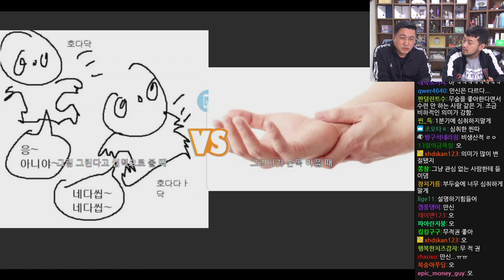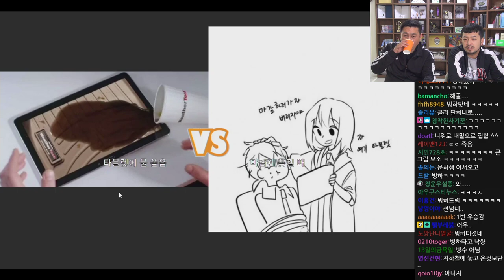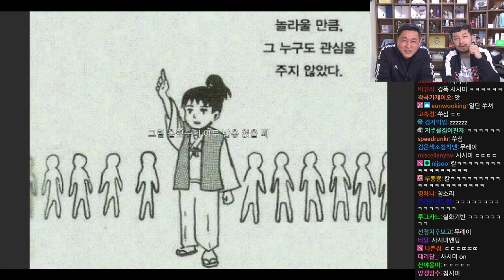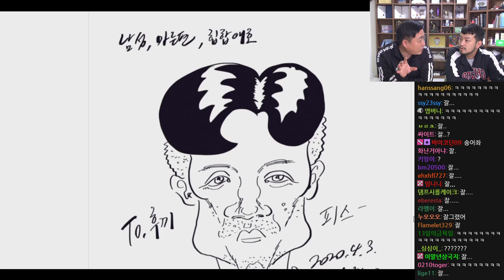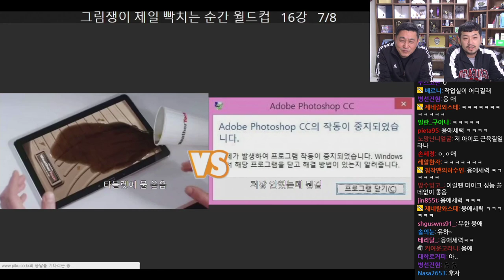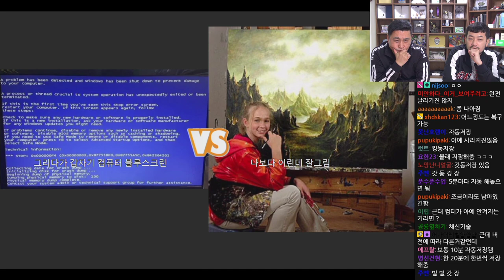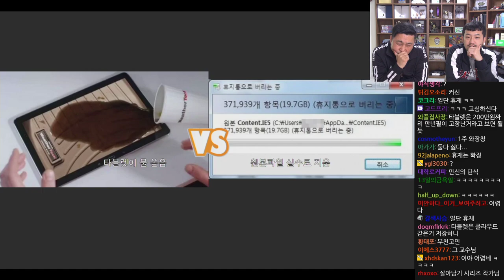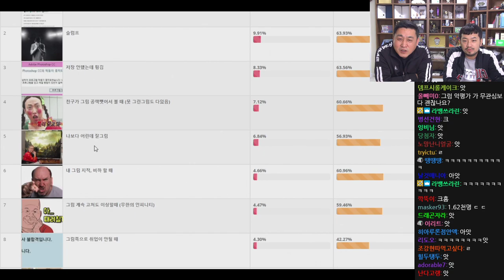2020년 04월 17일 2부 | 김성모 작가님과 만화 이야기, 그림쟁이 제일 빡치는 순간 월드컵